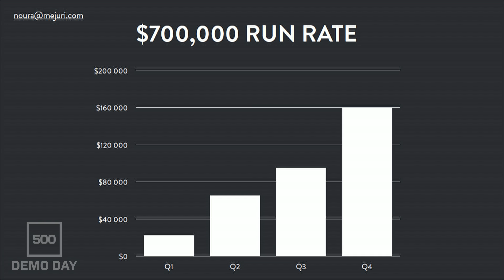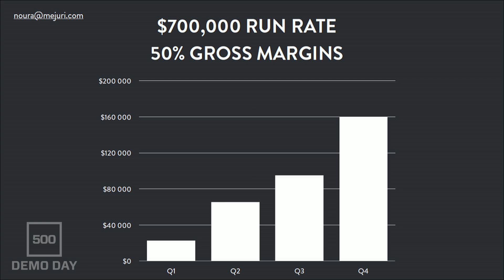[500 STARTUPS DEMO DAY 2016] BATCH 15,Mejuri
A direct to consumer jewelry brand offering quality jewelry without the traditional mark ups.